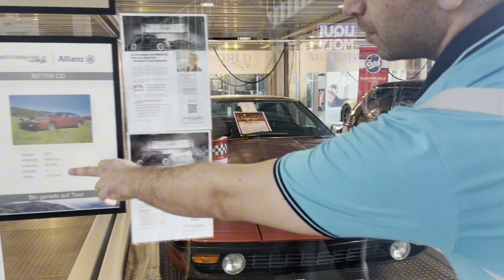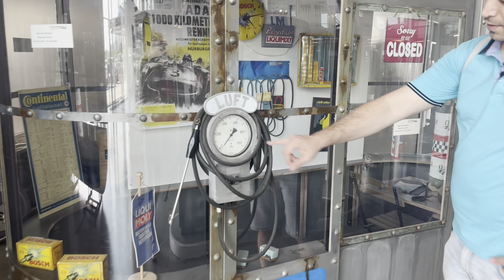Motor World Stuttgart Boblingen دنیای خودرو اشتوتگارت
موتور ورلد بوبلینگن، یک مقصد محبوب برای علاقه‌مندان به خودرو است و فضایی به مساحت بیش از 25 هزار متر مربع را شامل می‌شود. این مجموعه در محل یک فرودگاه سابق قرار دارد و دارای مجموعه‌ای از ساختمان‌های تاریخی و مدرن است که به طرز هنرمندانه‌ای بازسازی شده‌اند.

از ویژگی‌های برجسته موتور ورلد بوبلینگن می‌توان به موارد زیر اشاره کرد:

1. **مجموعه‌های خودرو**: شامل طیف گسترده‌ای از خودروهای کلاسیک، تاریخی، و مدرن است. بازدیدکنندگان می‌توانند از نزدیک با خودروهای مشهور و نادر آشنا شوند.

2. **کارگاه‌ها و گاراژها**: موتور ورلد بوبلینگن دارای کارگاه‌های تخصصی است که در آن‌ها تعمیر و نگهداری خودروهای قدیمی و کلاسیک انجام می‌شود. این کارگاه‌ها به بازدیدکنندگان اجازه می‌دهند که فرآیند بازسازی و تعمیر خودروها را مشاهده کنند.

3. **نمایشگاه‌ها و رویدادها**: این مجموعه میزبان رویدادها و نمایشگاه‌های متعددی در طول سال است که به موضوعات مختلفی مانند خودروهای کلاسیک، سوپراسپرت‌ها، و تکنولوژی‌های جدید در صنعت خودرو اختصاص دارد.

4. **امکانات رفاهی**: موتور ورلد بوبلینگن مجهز به چندین رستوران، کافه، و هتل‌های مجلل است که اقامت و پذیرایی از بازدیدکنندگان را فراهم می‌کنند. هتل‌ها دارای طراحی منحصر به فرد و اتاق‌هایی با تم‌های خودرویی هستند.

5. **فروشگاه‌ها و گالری‌ها**: در این مجموعه فروشگاه‌های مختلفی وجود دارد که قطعات یدکی، لوازم جانبی، و یادگاری‌های مرتبط با خودرو را به فروش می‌رسانند. همچنین گالری‌های هنری با آثار مرتبط با دنیای خودرو نیز در این مکان قرار دارند.

موتور ورلد بوبلینگن یک مقصد جامع برای تمامی علاقه‌مندان به خودرو است، چه افرادی که به تاریخچه خودروها علاقه‌مندند و چه کسانی که به دنبال جدیدترین نوآوری‌ها و تکنولوژی‌های روز در صنعت خودروسازی هستند.موتور ورلد بوبلینگن میزبان مجموعه‌ای از برندهای معروف خودروسازی است. برخی از برندهای مشهور که در این مجموعه به نمایش گذاشته شده‌اند عبارتند از:

1. **مرسدس-بنز (Mercedes-Benz)**: این برند لوکس آلمانی با مجموعه‌ای از خودروهای کلاسیک و مدرن خود در موتور ورلد حضور دارد.
2. **پورشه (Porsche)**: خودروهای اسپرت و لوکس پورشه نیز بخشی از نمایشگاه‌های موتور ورلد را تشکیل می‌دهند.
3. **فراری (Ferrari)**: این برند ایتالیایی با خودروهای سوپراسپرت و نمادین خود در موتور ورلد دیده می‌شود.
4. **لامبورگینی (Lamborghini)**: خودروهای فوق سریع و لوکس لامبورگینی نیز در مجموعه موتور ورلد به نمایش گذاشته شده‌اند.
5. **بی‌ام‌و (BMW)**: این برند آلمانی نیز با مجموعه‌ای از خودروهای کلاسیک و مدرن خود در این مجموعه حضور دارد.
6. **آئودی (Audi)**: خودروهای لوکس و اسپرت آئودی نیز بخشی از نمایشگاه‌های موتور ورلد هستند.
7. **رولز-رویس (Rolls-Royce)**: خودروهای لوکس و خاص این برند بریتانیایی نیز در موتور ورلد به نمایش گذاشته شده‌اند.

این مجموعه همچنین ممکن است میزبان نمایشگاه‌ها و رویدادهایی باشد که به برندهای خاص یا موضوعات ویژه مرتبط با خودروها اختصاص دارد. بازدیدکنندگان می‌توانند از نزدیک با تاریخچه و ویژگی‌های منحصر به فرد این برندهای معتبر آشنا شوند و از دیدن خودروهای نادر و خاص لذت ببرند.